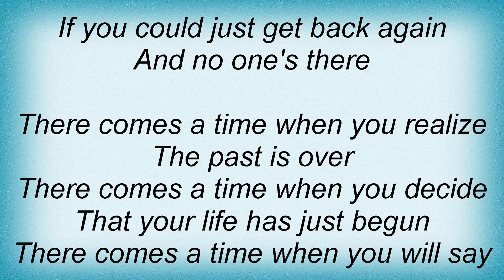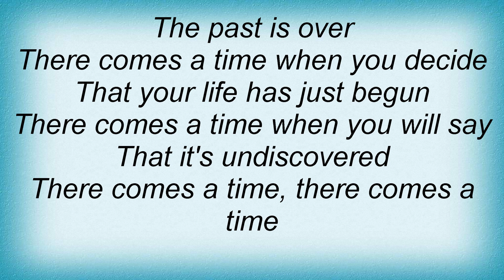Graham Colton - There Comes a Time Lyrics